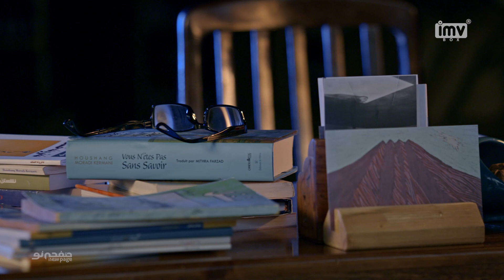صفحه نو - New Page | مادربزرگ من پزشک سنتی روستا بود